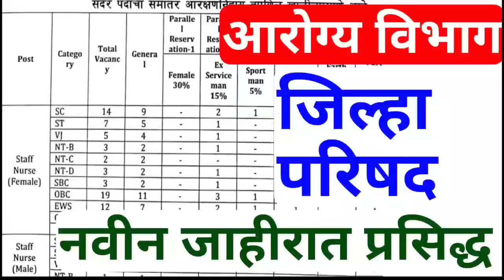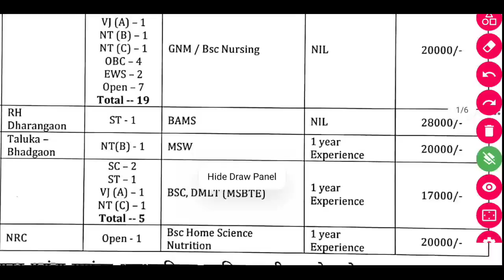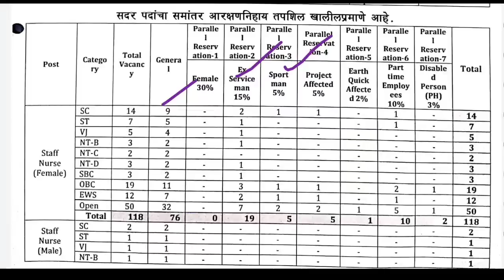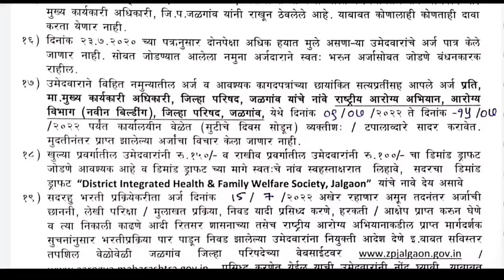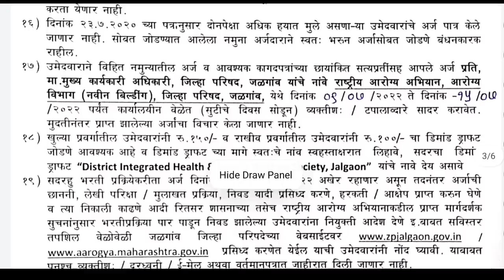आरोग्य विभाग भर्ती | जिल्हा परिषद भर्ती जाहीरात🤗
आरोग्य विभाग भर्ती | जिल्हा परिषद भर्ती जाहीरात🤗 Jilha Parishad bharti Arogy bharti

नवीन माहिती
¶ Smart Phone